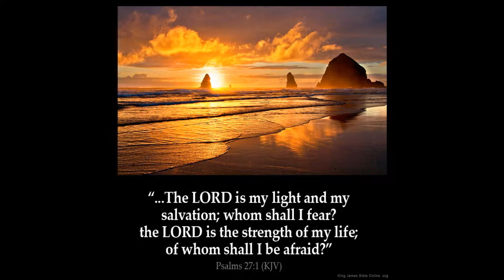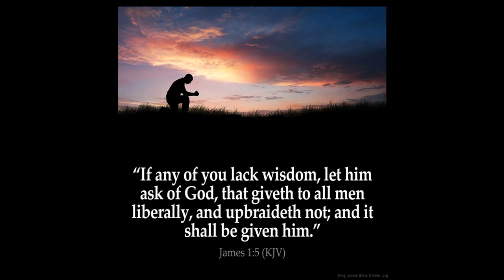James Chpt 1 Get Wisdom of God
James Chapter 1: 1 James, a servant of God and of the Lord Jesus Christ, to the twelve tribes which are scattered abroad, greeting.

2 My brethren, count it all joy when ye fall into divers temptations;

3 Knowing this, that the trying of your faith worketh patience.

4 But let patience have her perfect work, that ye may be perfect and entire, wanting nothing.

5 If any of you lack wisdom, let him ask of God, that giveth to all men liberally, and upbraideth not; and it shall be given him.

6 But let him ask in faith, nothing wavering. For he that wavereth is like a wave of the sea driven with the wind and tossed.

7 For let not that man think that he shall receive any thing of the Lord.

8 A double minded man is unstable in all his ways.